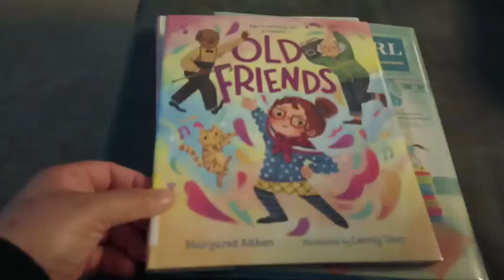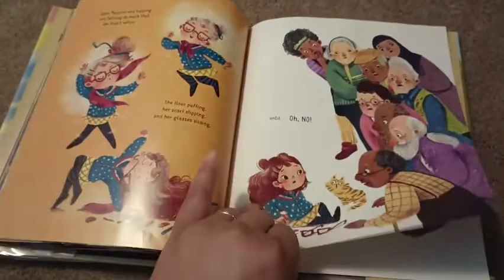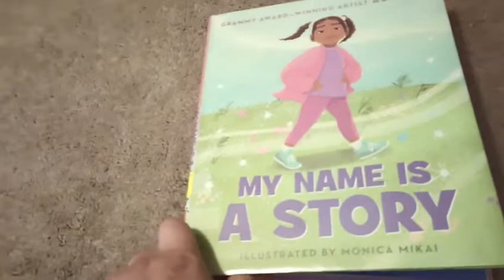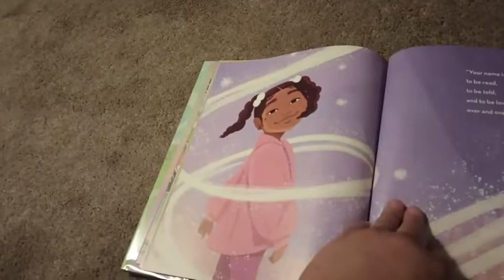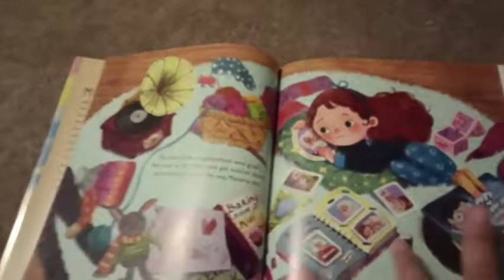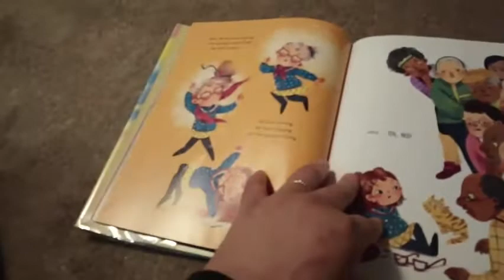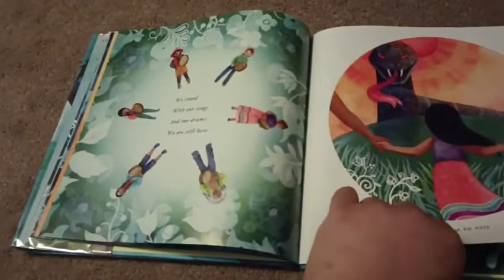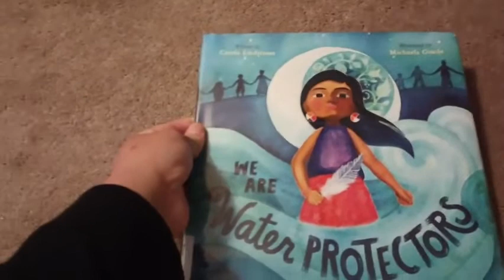Book Review// Children's books 📚📚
In this video I am reviewing some recent reads.  I am a Pre k teacher and a lover of children's books, so I decided to share a few that I have read.

Thank you to all of the publishers for sharing these books with fellow readers!

Music 🎶🎵
A Day To Remember - Nicola Donchev
Somewhere In The Mountains- Oleksii Abramovych

Don't forget if you find anytime during your day, I hope you pick up a book and read!

Numbers 6:24-26